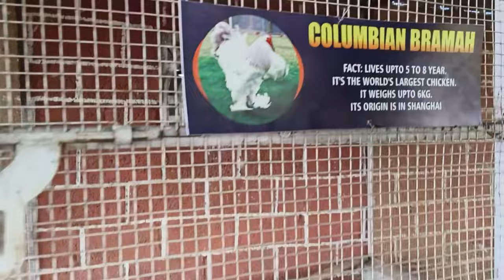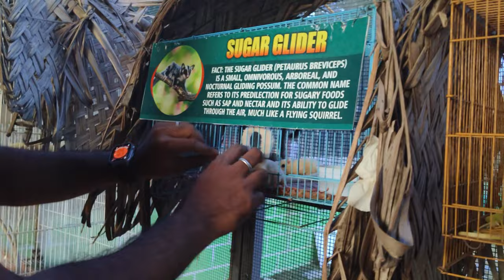Trichy la Mini Zoo ah??? Weekend trip with Family | Ibrahim Farm | Horse ride | Vlog | Tourist Spot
Share if yu like my videos
Do comment to interact with me
You can text me in Instagram too!

Ibrahim Farms
located on Trichy to Pudukottai Road
Annapatti, Satyamangalam, Tamil Nadu 622501